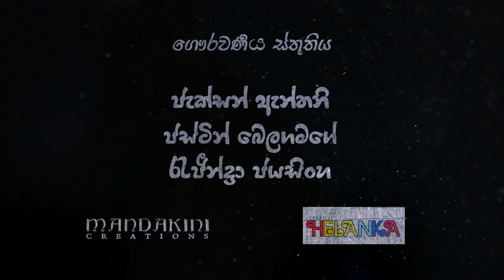ABA - Official PC-Game Trailer - For all media released [2010]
Game Created by, programming & Compiled by : Danushka Sanjaya Perera
3D Animations and Visual Effects, Character Animations, Trailers / Themes  & Edited by :
Amila C. Kumarasinghe
CG Artist : Dananjaya madushanka Perera
Stereoscopic Research & Developments : Amila C. Kumarasinghe
Special Guidance and Story : Jackson Anthony - Helanka
Special Thanks : Deva Jayawardena & the team of HELANKA®

Game Production
Game Core® & Livehearts Studios & Media Works®